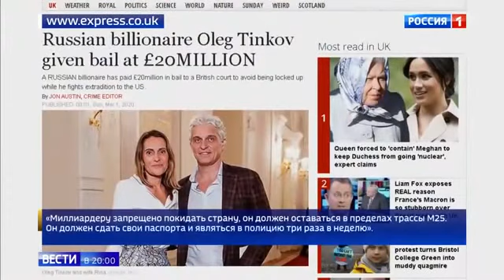Новые подробности дела бизнесмена Тинькова, на экстрадиции которого настаивают Ш